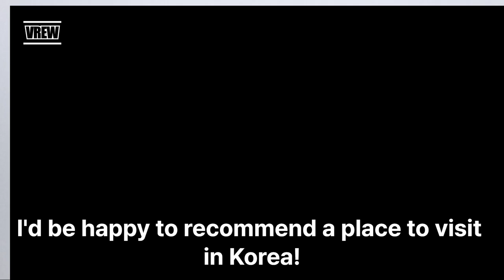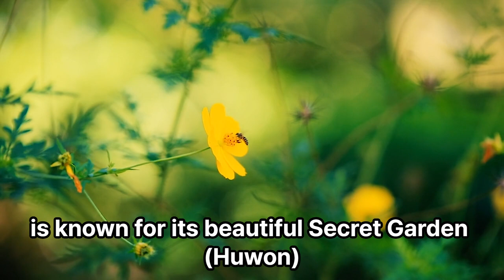"KR Unveiling Hidden Gems: Must-Visit Places in Korea | Ultimate Travel Guide 🌏" (Created with AI)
Title:

"🇰🇷 Unveiling Hidden Gems: Must-Visit Places in Korea | Ultimate Travel Guide 🌏"

Description:
📸 Discover the ultimate travel guide to Korea's top destinations! From historic palaces to trendy districts, this video is your passport to the most captivating places in South Korea. Whether you're a culture enthusiast, a food lover, or an adventure seeker, we've curated a list of must-visit spots that will leave you in awe. Join us on this virtual journey as we explore the stunning beauty and rich history that Korea has to offer.

📍 Places Mentioned:

1. Gyeongbokgung Palace: Immerse yourself in centuries of history and architecture.
2. Myeongdong: Experience the vibrant energy of Seoul's shopping paradise.
3. Bukchon Hanok Village: Step back in time among traditional Korean houses.
4. Dongdaemun Design Plaza (DDP): Where modern creativity meets architectural marvels.
5. Namsan Tower: Enjoy breathtaking panoramic views of Seoul's skyline.
6. Hongdae: Dive into the youthful and artistic heart of the city.
7. Changdeokgung Palace and Huwon: Discover the beauty of secret gardens.
8. Insadong: Immerse yourself in traditional crafts, art, and culture.
9. Han River: Relax and unwind by the serene banks of the river.

Funny AI-Created Images and Voice